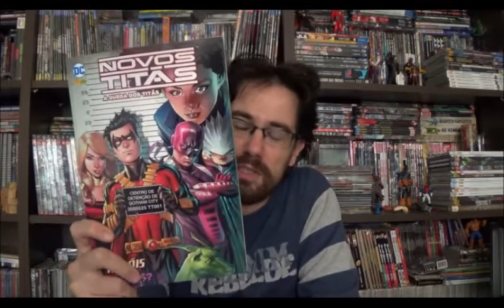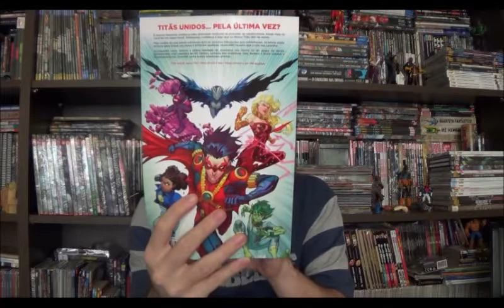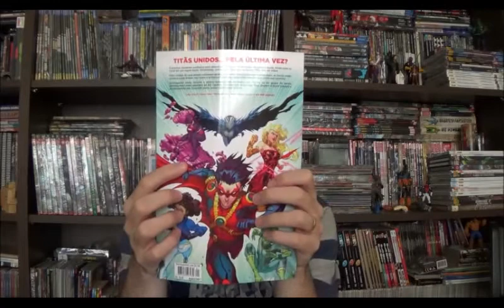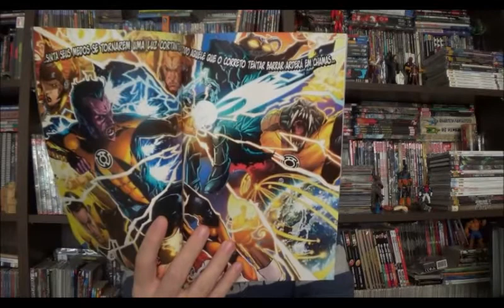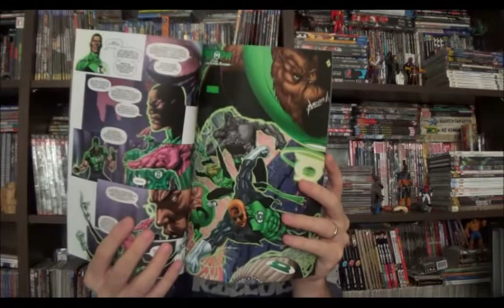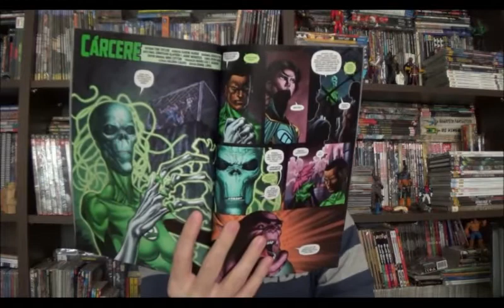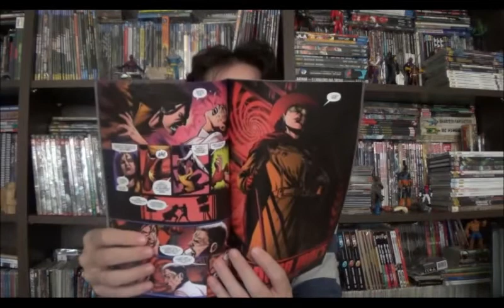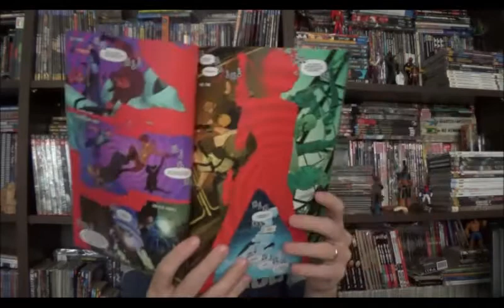Chapéu do Presto Especial - DC pré Renascimento (parte 2)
Bem-vindos a mais um Chapéu do Presto, no programa de hoje vou continuar falando sobre os encadernados que representam o fim dos Novos 52 e início do Rebirth. Neste vídeo vou analisar os últimos quatro encadernados que a Panini lançou e, embora eu tenha falado de comentar sobre a revista Renascimento neste vídeo, vou deixar para o próximo para analisar com exclusividade. Confira: Novos Titãs, Lanterna Verde Anual, Tropa dos Lanternas Verdes -  no Limite da Existência, Grayson.